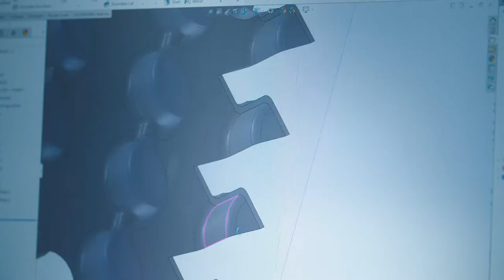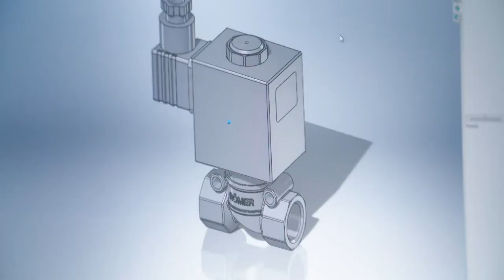RPO samenwerking FairSterk en Craftworks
De RPO samenwerking tussen FairSterk en Craftworks. Uit naam van de klant, op locatie en flexibel, werven we en helpen bij het opzetten van de arbeidsmarktcommunicatie. De klant aan het woord! Interesse?